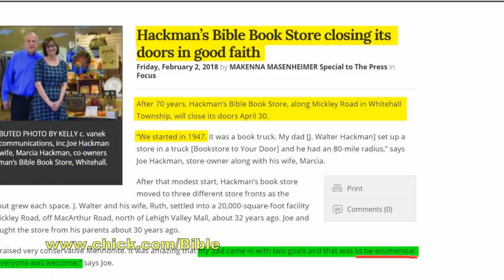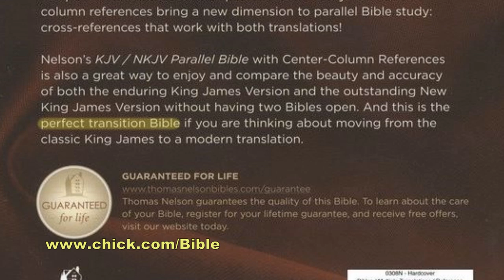The Real Reason They Made the NKJV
Vlog 266: Here is why the New King James was made, according to an eyewitness. God bless you all! - David W Daniels

Interview with Dr. Kirk DiVietro at the 41st Dean Burgon Society Conference, Garland, Texas, July 24th, 2019.

Dr. DiVietro has been an independent Baptist pastor for 40+ years and staunch advocate of the King James Bible, as well as the Hebrew, Aramaic, and Greek texts from which it comes. He has pastored in Massachusetts for many years, and was in Chris Pinto's Bridge to Babylon movie,